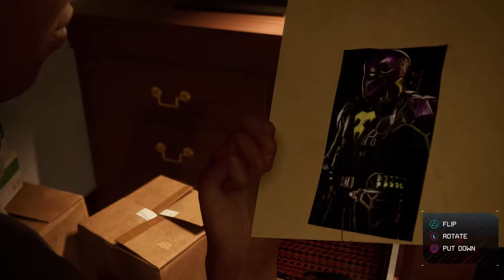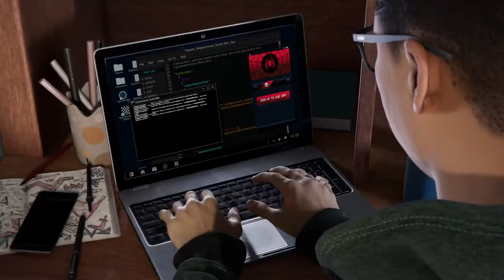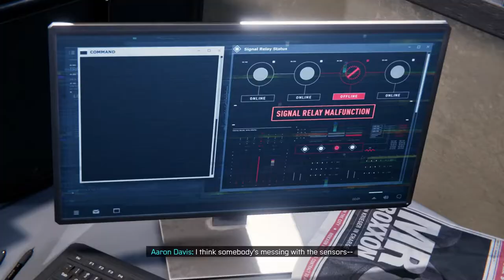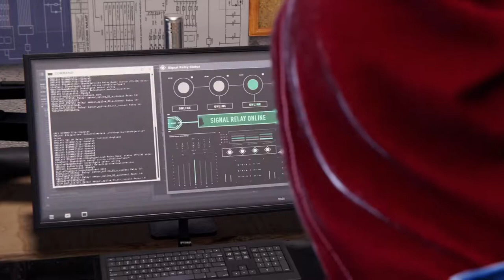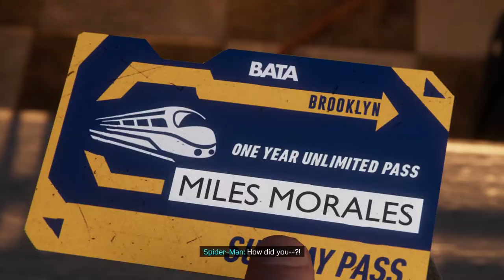THIS IS CRAZY TECH! | Spider-Man Miles Morales Lets Play (Part 2)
In this video, someone close to us will be discovering our true identity.